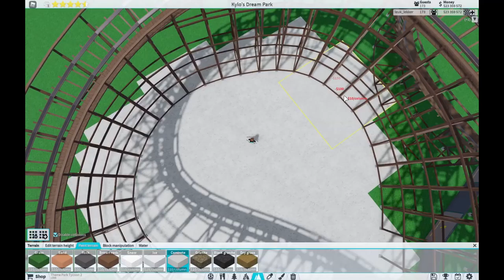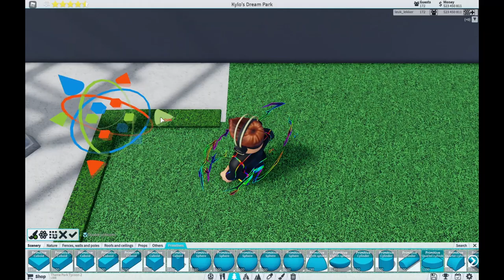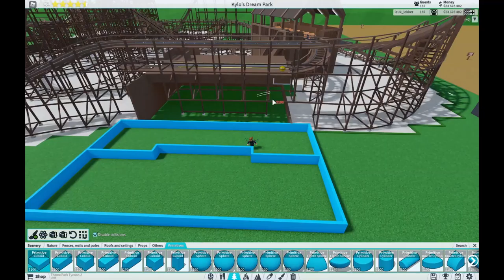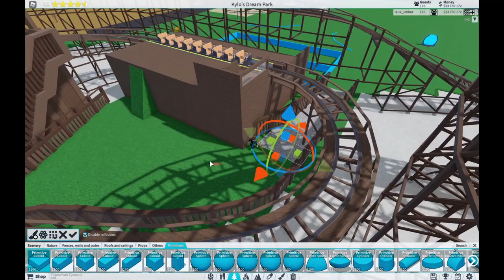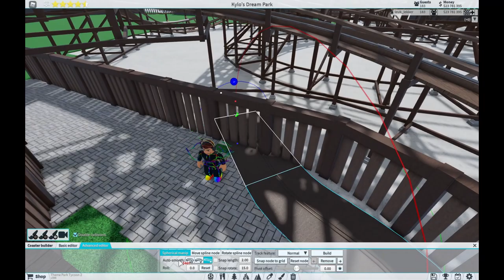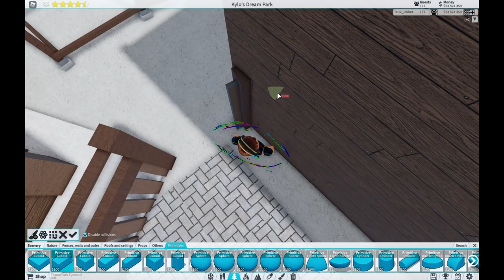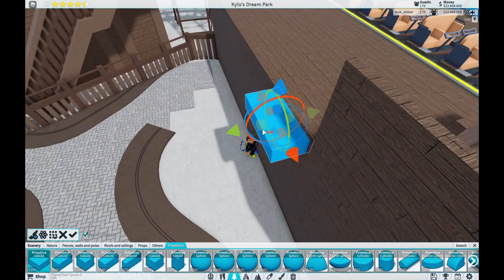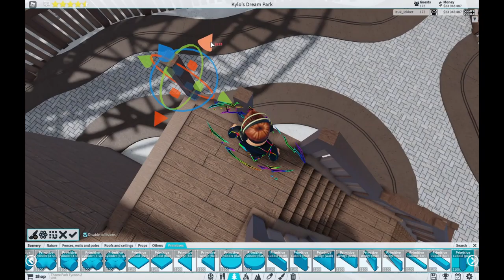Progress on TROY! | The Making Of: ITHAKA | Tpt2 | Ep. 2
Relaxing video of me building in Theme Park Tycoon 2 (Tpt2)

In this new series I will be trying to recreate Ithaka from Toverland. Toverland amusement park, or Toverland for short, is a partly covered amusement park in Sevenum, the Netherlands. It is one of the youngest amusement parks in the Netherlands. One of the 6 themed areas in Toverland is named Ithaka, an ancient Greek place.